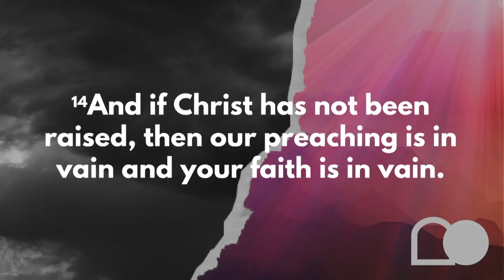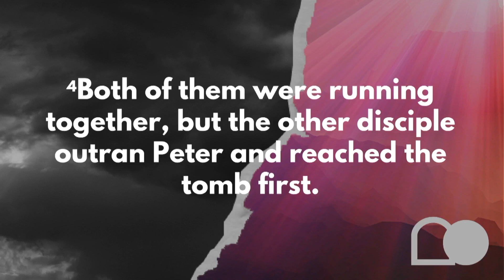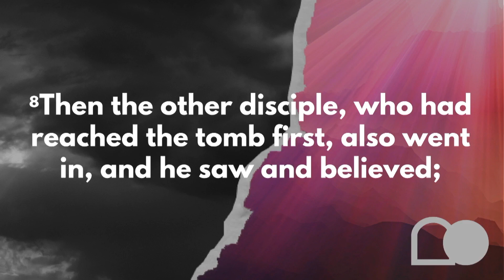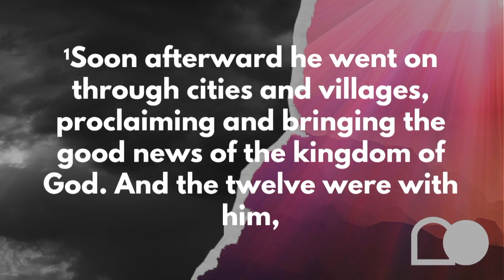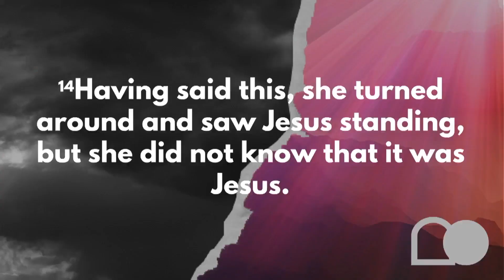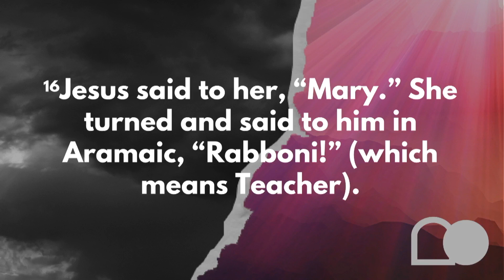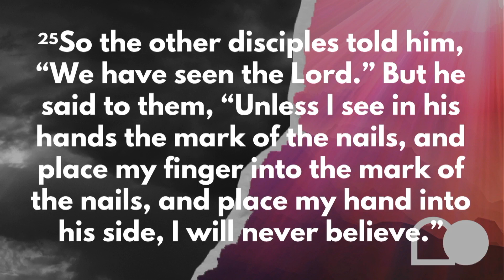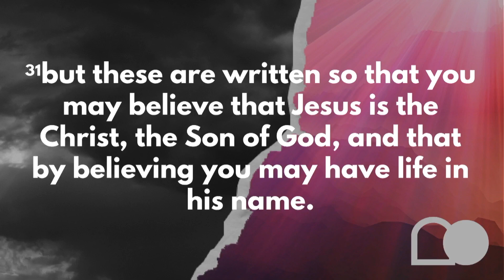How the Resurrection Makes You New | John 20